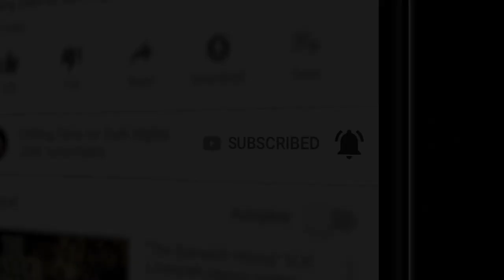"I Met a Demon on Night Shift" 💀 S3E22 DREW BLOOD'S DARK TALES (Scary Stories) Creepypasta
This week on Drew Blood's Dark Tales, we work the night shift with author Cesly1987

Check them out on Reddit:
R/Ceslystories,  r/cesly1987, r/collabwithfriends

CREDITS
✦"I'm a Country Deputy. I Met a Demon on Night Shift" by Cesly1987